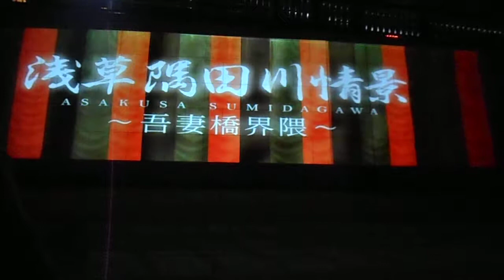DSCN1630江戸の川端文化体験20171008プロジェクションマッピング ２回目 浅草の隅田川